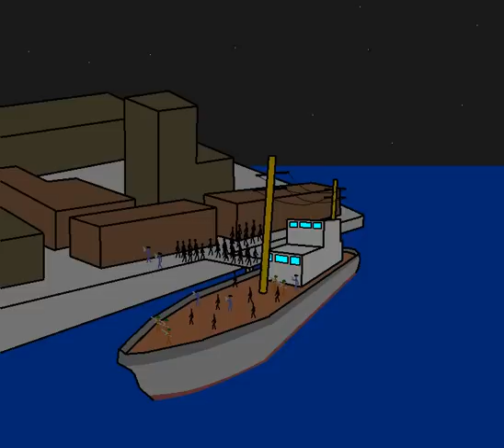Pivot Alien Invasion Fight War Animation (S1/Part 5)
Pivot War of the Worlds

Pivot War Fight Battle Attack Invasion Animation death aaaaarrghh pain
I personally hate this animation, hopefully you won't

Russia
Moscow
Vladivostok
Russian Missile Cruiser Varyag